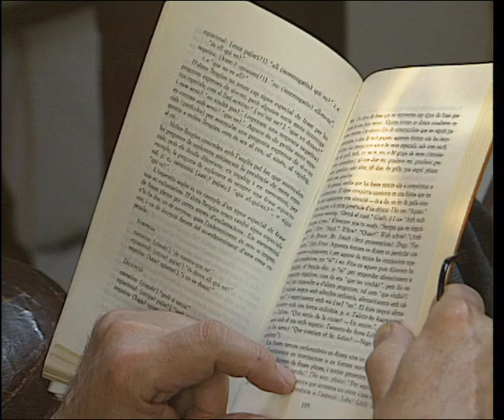Alfonso Sastre [1997.04.04]